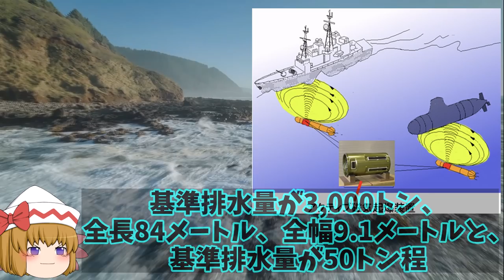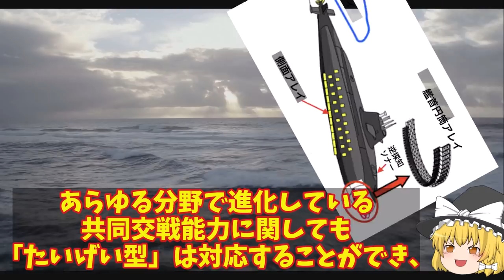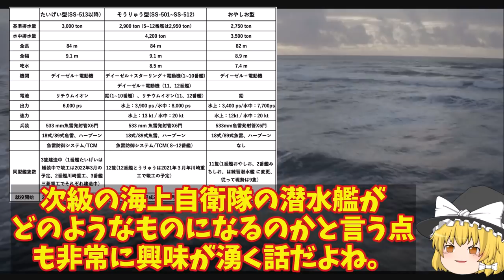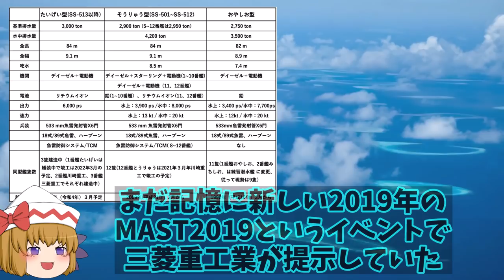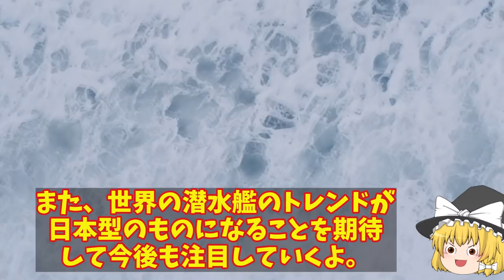中国がたいげい潜水艦に反応をもう負けている！ZQQ8ソナーの性能とリチウムイオン電池のさらなる強化で？【ゆっくり解説・軍事News】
引用・転載「出典：海上自衛隊ホームページ」
引用・転載「出典：航空自衛隊ホームページ」
引用・転載「出典：陸上自衛隊ホームページ」